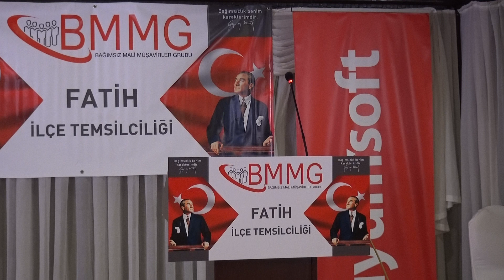Uyumsoft Genel Müdürü A.Erhun Öcal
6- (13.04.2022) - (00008) - BMMG Fatih İlçe Temsilcisi Mustafa Taşpolat Sunumlarını Yapması İçin Uyumsoft Genel Müdürü A.Erhun Öcal'ı Kürsüye Davet Etti.